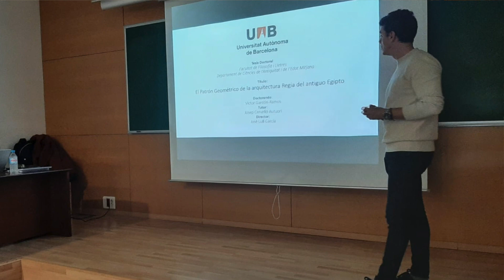Vídeo Personal | El Dr. Victor Gardón-Ramos y el origen de El Hallazgo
En este vídeo podrás conocer de manera más personal al Dr. Victor Gardón-Ramos, el creador de El Hallazgo y saber el por qué de toda esta investigación!

Muy pronto El Hallazgo estará también en Instagram